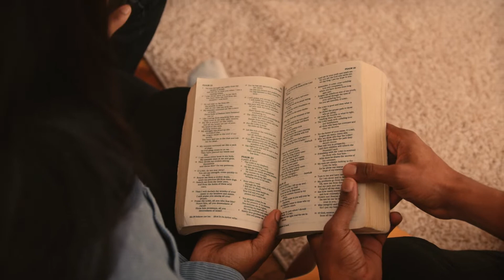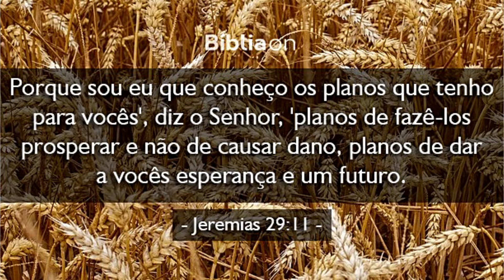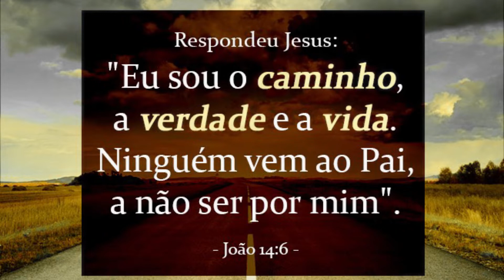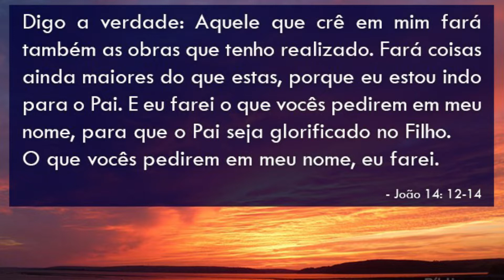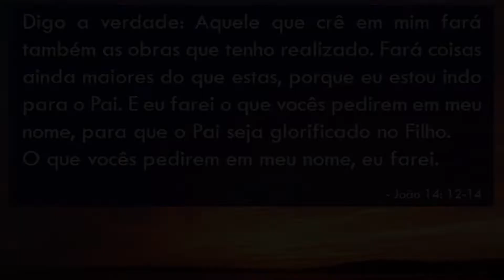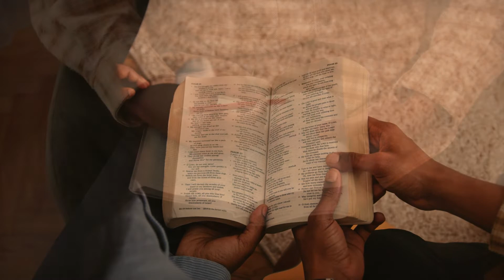PALAVRA DE DEUS PARA MINHA VIDA HOJE FÉ, FORÇA E ÂNIMO | Wellinton Jesus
A BÍBILIA DIZ: 1 João 4
1 Amados, não creiam em qualquer espírito, mas examinem os espíritos para ver se eles procedem de Deus, porque muitos falsos profetas têm saído pelo mundo.
2 Vocês podem reconhecer o Espírito de Deus deste modo: todo espírito que confessa que Jesus Cristo veio em carne procede de Deus;

Aqui, você terá a oportunidade de aprender a palavra de Deus de uma forma muito simples, rápida e de fácil compreensão.
Muito obrigado por me dar a oportunidade e poder te ajuda.

Quer receber uma mensagem de Deus todos os dias?
Oração da Manhã e a messagens da partede Deus, sempre acompanhadas com uma mensagem de fé e
esperança. Aqui também você ouvirá pregação da Palavra de Deus para fortalecer sua fé!